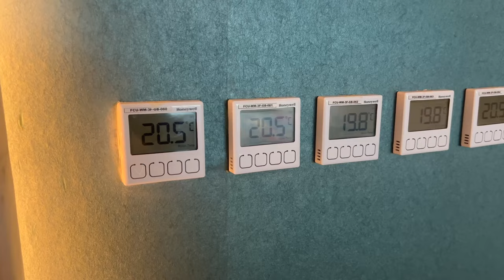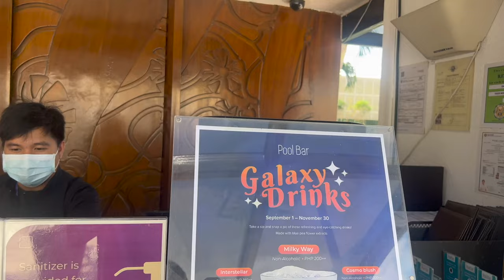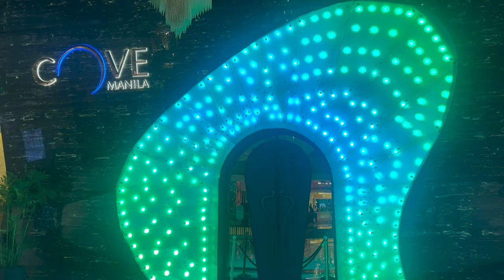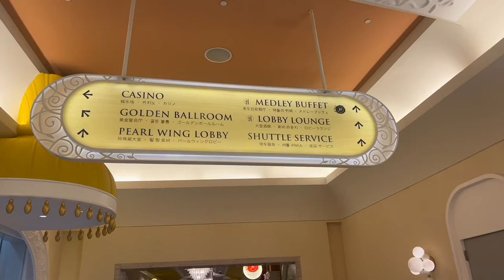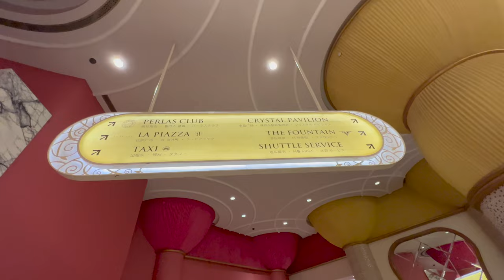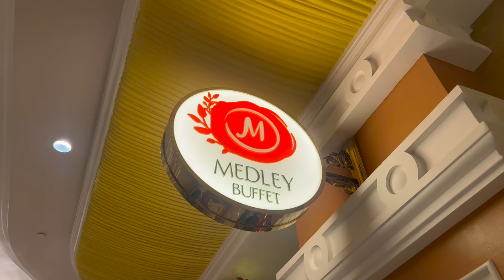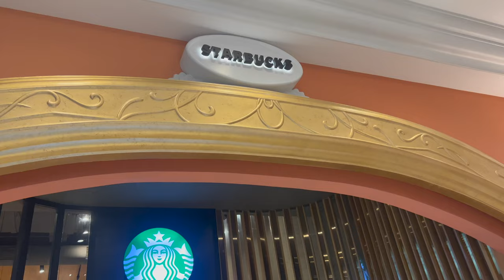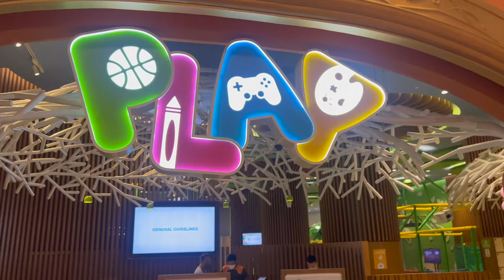FULL Okada Manila Tour with Cute Girls and Jokes! Go Philippines! 🇵🇭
If you are new to the channel, welcome!  Today we tour okada manila at last!  We check out a deluxe room, a premier room, the cove, the pools, spa rooms, mediation room, we sample the medley buffet and more!

If you enjoy the vlog today I’d like to suggest that you to smash that subscribe button and notifications bell because it will allow me to stay in touch with you on a daily basis!

Hi, I’m Justin!  I like to break patterns, try new things, stretch comfort zones and grow.